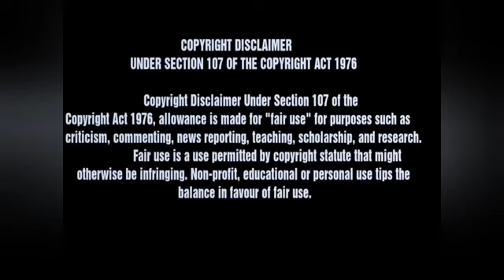GENERATIONS THE LEGACY ZITHA & SPHE KIDNAPPING SCENES Rewind.. *Part 15*